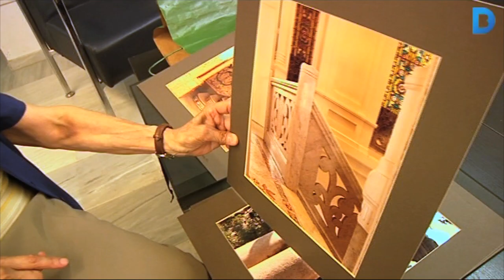L'escola de Sarrià que va desafiar el sistema educatiu franquista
Durant 18 anys l'edifici que ara és el Centre Cívic Casa Orlandai, va estar ocupat per l'escola Talitha. El centre es va inaugurar el 1956 fora del sistema educatiu oficial i va recuperar la renovació pedagògica catalana dels anys 30. La fundadora d'aquest projecte va ser la Maria Teresa Codina amb la col·laboració d'un equip de mestres que, com ella, volien una educació en què prevalguessin els valors d'igualtat, austeritat, sociabilitat i de respecte al català i la diversitat. Més informació